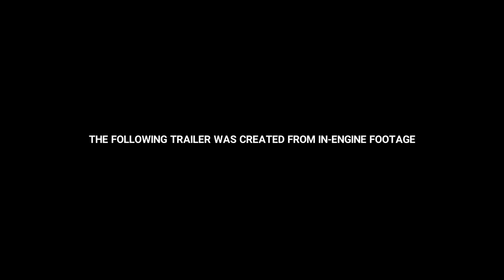MARVEL FUTURE REVOLUTION - INTÉGRALITÉ DES TRAILERS (GAMEPLAY, HÉROS, VILAINS, SKINS)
Vidéo qui regroupe la totalité des bandes annonces de Marvel Future Révolution : Gameplay, Héros, Super-vilains et costumes pour les personnages !

» Télécharger l'Amazon Appstore
» Acheter des Amazon Coins